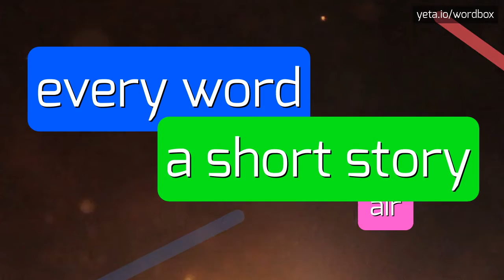HOW TO SAY MUZIKAR?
MUZIKAR - full guide about Muzikar in 2023

How do you pronounce the word 'muzikar'?
What is the correct pronunciation of 'muzikar'?
Can you provide me with alternative pronunciations of 'muzikar'?
How can I properly say 'muzikar'?
Is there a specific accent or intonation when saying 'muzikar'?
MUZIKAR Meaning And Definition:
A muzikar is a musician or someone who is skilled or involved in music.
They may be a performer, composer, producer, or someone who works in the music industry.
Muzikars can play various musical instruments, sing, write songs, or create music in different genres.
They may perform solo, in bands, orchestras, or groups, and can be found in different music genres such as classical, rock, pop, jazz, folk, or hip-hop.
MUZIKAR Pronunciation:
To pronounce 'muzikar', you can break it down as 'moo-zee-kar'.
The emphasis is on the first syllable 'moo'.
Alternatively, you can also pronounce it as 'moo-zee-kahr', with a slightly stronger emphasis on the last syllable 'kahr'.
Use MUZIKAR In Your Speech:
1. The muzikar played a beautiful melody on the piano
2. The muzikar performed an incredible guitar solo
3. She is an aspiring young muzikar who dreams of becoming a famous singer
4. The muzikar composed a catchy tune that became a hit song
5. The muzikar collaborated with other musicians to create a unique fusion of jazz and hip-hop music
Please answer in comments for the most popular MUZIKAR questions:
1. What is the difference between a muzikar and a composer?
2. How long has he been working in the music industry as a muzikar?
3. What instruments can a muzikar play?
4. Can a muzikar be a performer and a songwriter at the same time?
5. What are some popular music genres that muzikars work in?